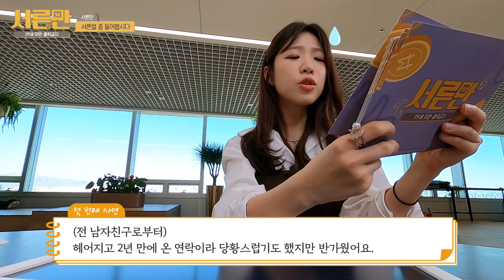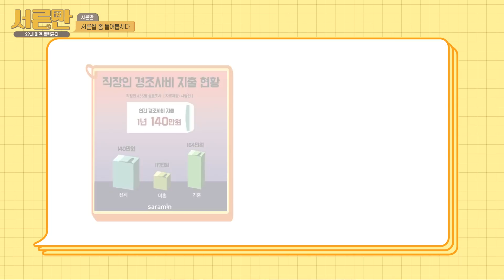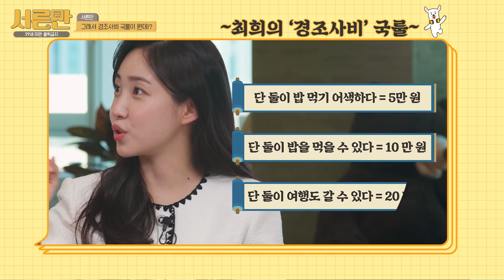[서른만_ep1] 하승진X쓰복만X최희 제대로 한판 붙었다! 축의금 설전! 얼마까지 내봤니? 신개념 29금 토크쇼 (feat. 29세 미만 클릭 금지)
[서른만]EP.01  “축의금 제일 많이 내는 사람 1위!”

30대를 위한 고민상담소 '서른만'이 드디어 공개되었습니다🥳
쉴 틈 없이 달려 온 나의 30대…! 새롭게 생기는 고민들…!
어떻게 해결해야 할지 막막하다면? 이제부터 '서른만'과 함께 하세요. 📣

첫 번째 고민 ❗ 포*스 선정 축의금 제일 많이 내는 사람 1위 서른이의 고민입니다.
영상을 보시고 댓글로 여러분의 경조사비 국룰을 함께 나눠주세요.

✅ 서른만 EP.1 시청 이벤트

📍참여방법
Step 1. '서른만' 영상을 시청해주세요.
Step 2. 댓글로 여러분이 생각하는 경조사비 국룰에 대해 이야기 해주세요.
Ex) 직장 동료는 10만원 / 연락 뜸한 친구는 5만원 / 찐친은 20만원

▶ 이벤트 기간 : 3월 4일(목) ~ 3월 14일(일)
▶ 당첨자 발표 : 3월 17일(수)
▶ 이벤트 경품 : 베스킨라빈스 31 파인트 모바일 상품권 (30명)